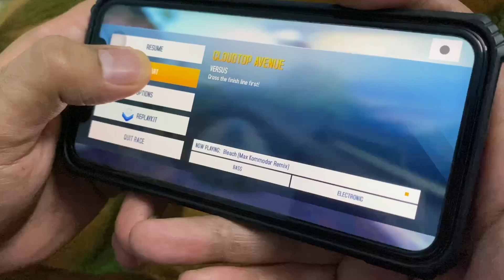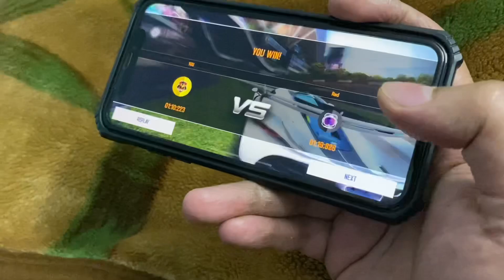Asphalt 8, 20K Subscribers Special Cloudtop Avenue Handcam Video